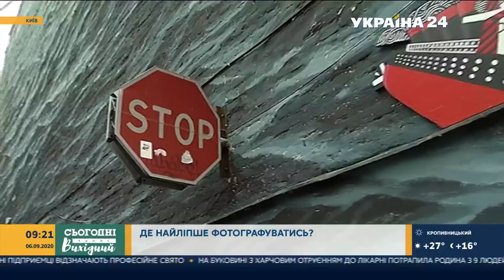Інстафото: цікаві місця для фотосесій у Києві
Київ посів 33-те місце серед найбільш інстаграмних місць світу 2020 року. Випередивши популярні місця: Берлін, Копенгаген і Мілан. Попри карантин у столиці відмітилися близько 19 мільйонів туристів. Перелічимо поради та місця для ефектних фотографій у столиці України.